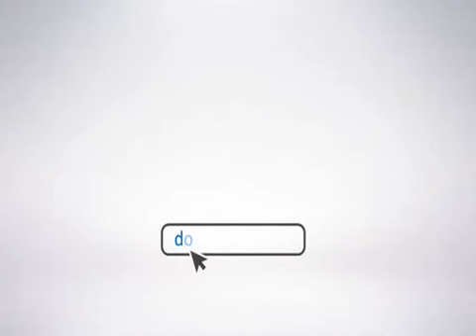DOMINO PIZZA Extinguidos